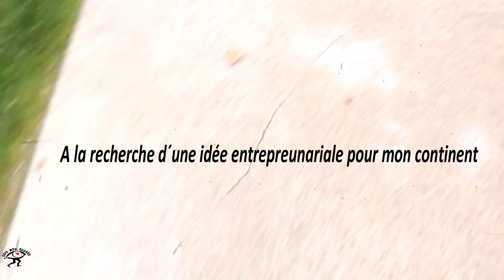2 IDÉES ENTREPREUNEURIALES EN 4 min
Immigrer pour émerger .
Excusez moi pour la qualité de l’image , le plus important pour moi dans cette vidéo était de partager ces 2idées business que j’ai trouvé intéressante.
Je vous remercie pour votre soutien.